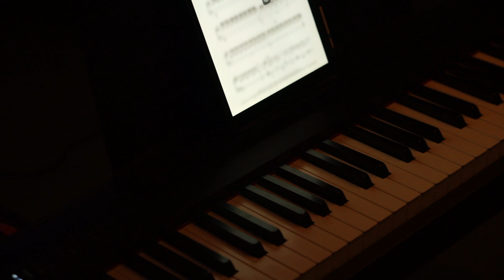A little play at night on piano - The House of the Rising Sun & Für Elise mashup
The House of the Rising Sun .- Peter Vamos (short, edited version)
Für Elise - Beethoven (short version)

Roland FP30
Pianist: Pillinger - Kerepesi ZOLTÁN
London